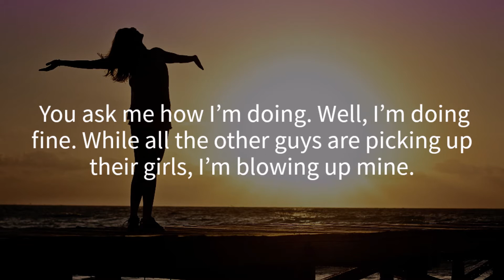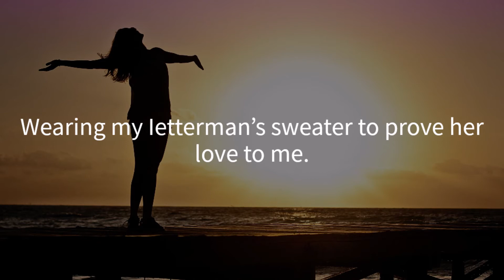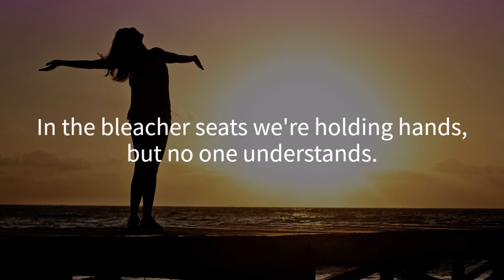Claire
Claire- Written by Dale Bushka, Performed by Paul Hoover